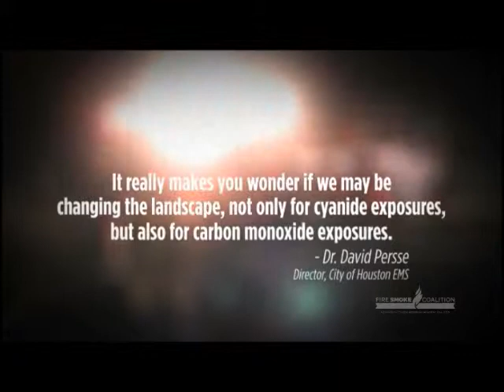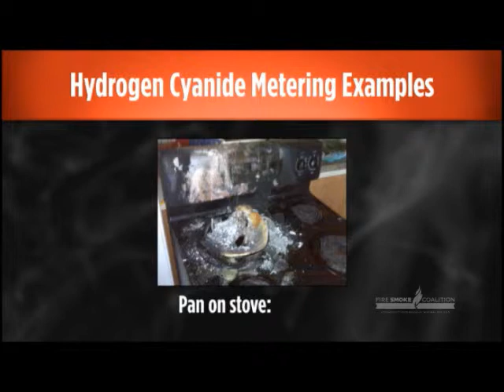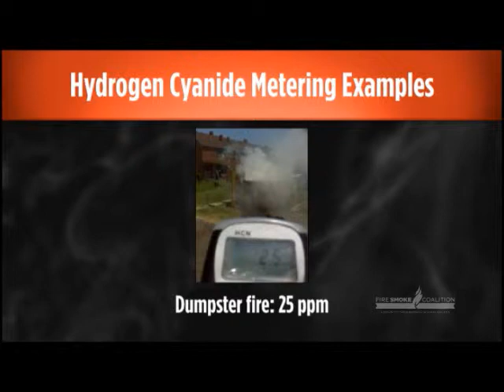Smoke Inhalation: An Epidemic?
EMS treatment protocols should consider fire smoke-associated hydrogen cyanide toxicity or poisoning.